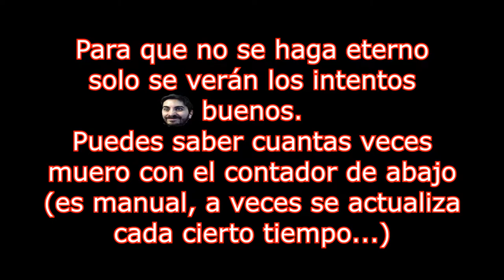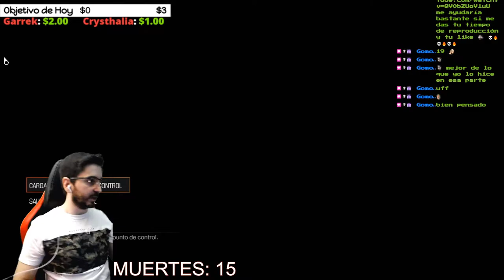🔥💀MOTOSIERRA🔥💀 Misión 2: Operaciones de Recursos🔥 DOOM 2016🔥 Con Restricciones🔥🔴EP.3🔴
🔥💀MOTOSIERRA🔥💀 Misión 2: Operaciones de Recursos🔥 DOOM 2016🔥 Con Restricciones (Sin Runas ni Mejorar Armas) 🔥🔴EP.3🔴